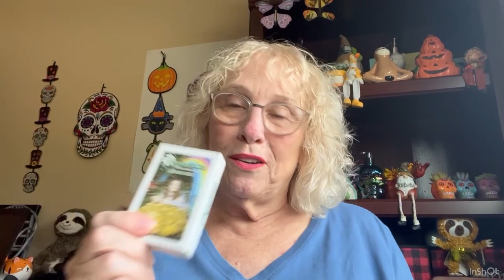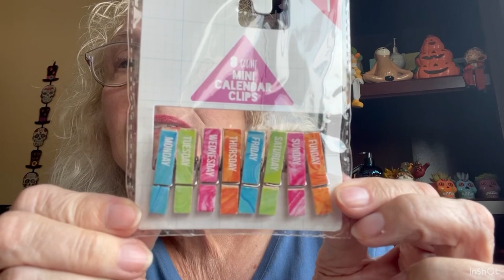GRAB BAGS - What’s in my Thrift store $2.99 grab bags?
I love these grab bags from my local thrift store. What’s inside them this time.